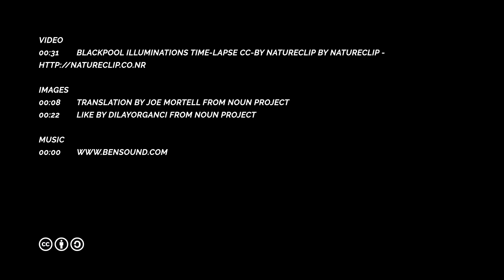Free Promo Campaign For Freelance Translators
Struggling to promote your translation website, Facebook business page or Twitter profile?
Join our free Promo Campaign for freelance translators!

Successful Freelance Translators community offers a unique opportunity to promote your translation business. We use the power of translation community to spread the word about awesome translators across the web. Why don't we use this social currency (likes, shares, comments) to improve engagement and help your fellow translators? Now this can be done with a free promo campaign in SFT group o Facebook. Apply today, add your links, help to promote your colleagues and get free promotion from SFT members!